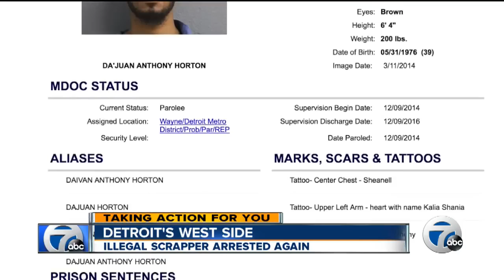Illegal scrapper arrested again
An illegal scrapper is facing 10 years in prison after being busted again.